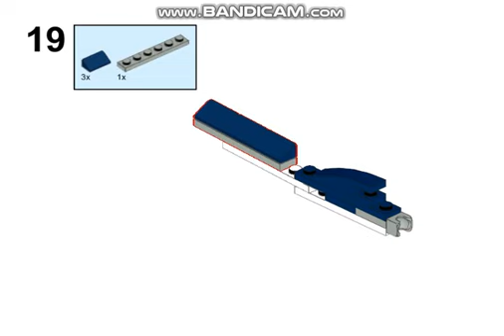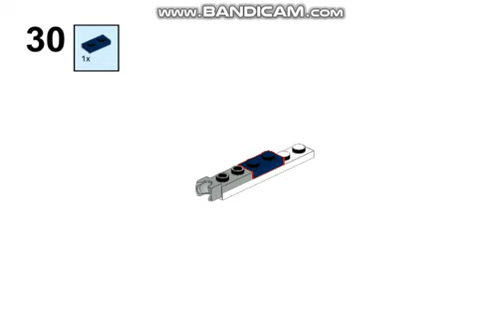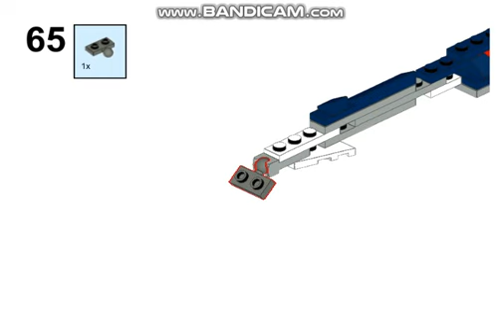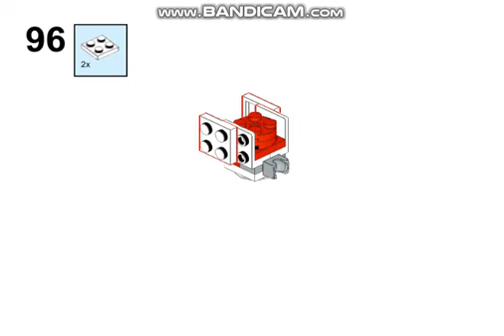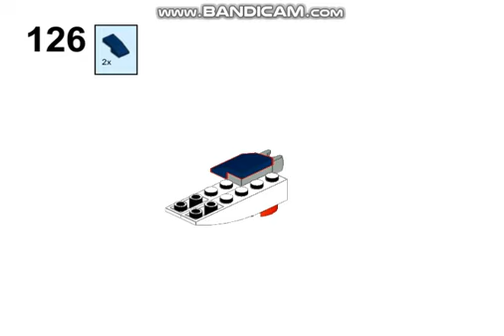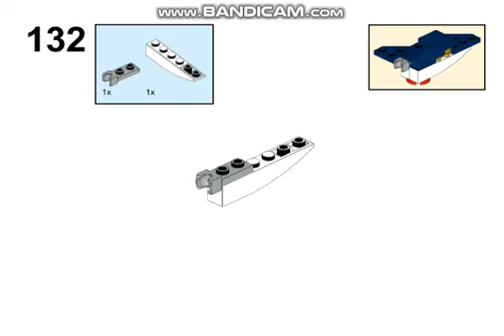Lego 31088 two sets Alternate Build - Camouflage Beast (or Gremlin) from "Primeval"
Alternate Build for two lego sets 31088